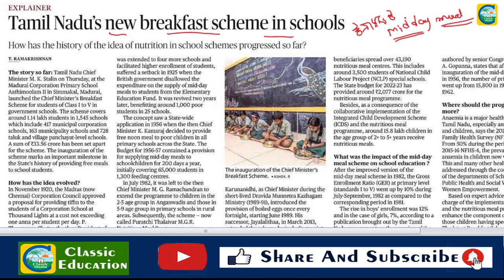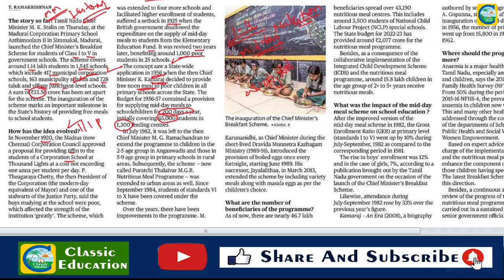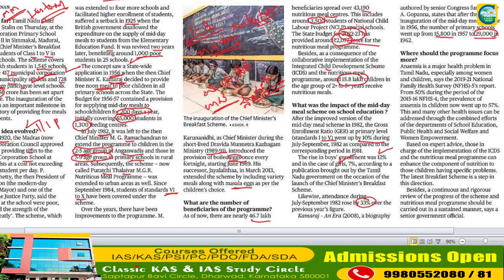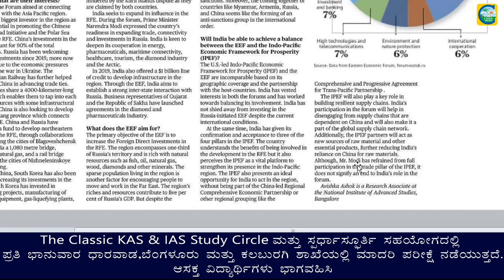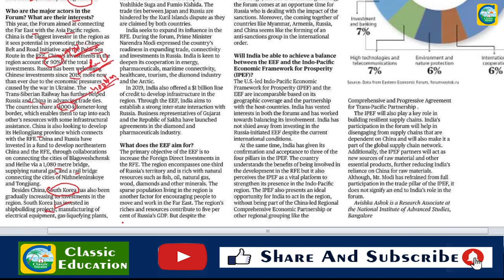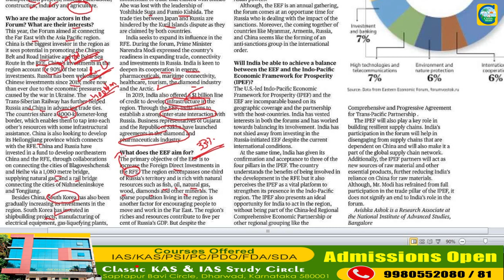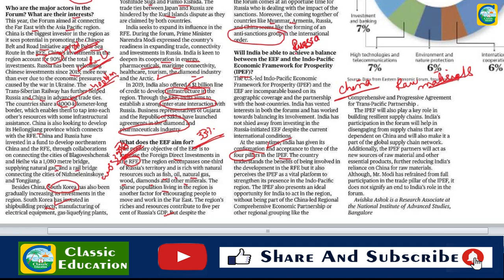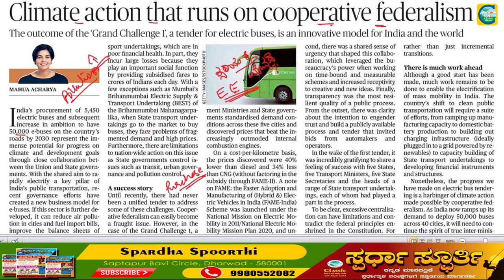16th September 2022|The Hindu Newspaper Analysis & MCQ|ಪ್ರಚಲಿತ ಘಟನೆಗಳ ಬಗ್ಗೆ ಕನ್ನಡದಲ್ಲಿ ವಿಶ್ಲೇಷಣೆ